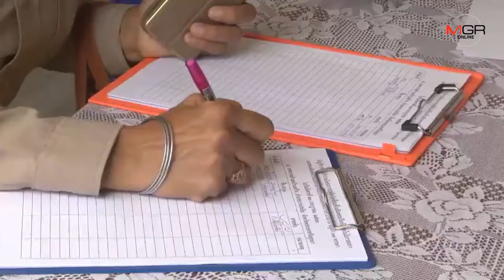กรมปศุสัตว์ ส่งทีมสัตวแพทย์กว่า 300 คน ลงพื้นที่ให้บริการดูแลรักษาสัตว์กว่า 2 หมื่น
23/07/2019 กรมปศุสัตว์ ส่งทีมสัตวแพทย์กว่า 300 คน ลงพื้นที่ให้บริการดูแลรักษาสัตว์กว่า 2 หมื่น
พระนครศรีอยุธยา - กรมปศุสัตว์ ส่งทีมสัตวแพทย์กว่า 300 คน ลงพื้นที่ให้บริการดูแลรักษาสัตว์กว่า 2 หมื่น ตัวในจังหวัดพระนครศรีอยุธยา ถวายเป็นพระราชกุศลแด่พระบาทสมเด็จพระวชิรเกล้าเจ้าอยู่หัว เนื่องในโอกาสมหามงคลเฉลิมพระชนมพรรษา 67 พรรษา